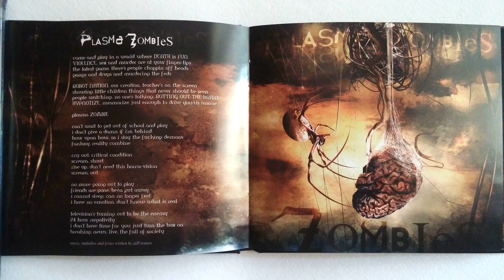4. Plasma Zombies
Annihilator - Schizo Deluxe (2005) [DIGIBOOK] [CDM 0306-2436/d] CD-Maximum (2006)